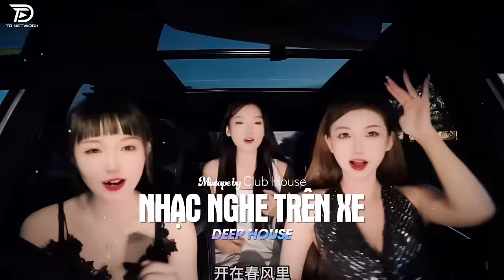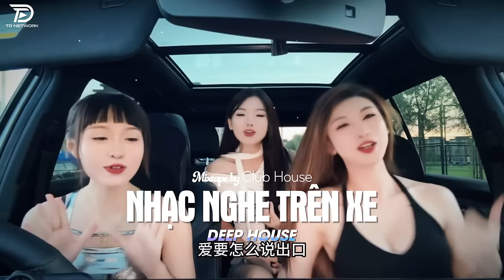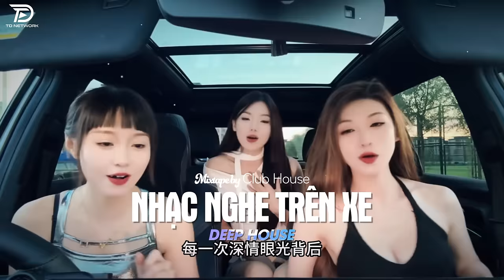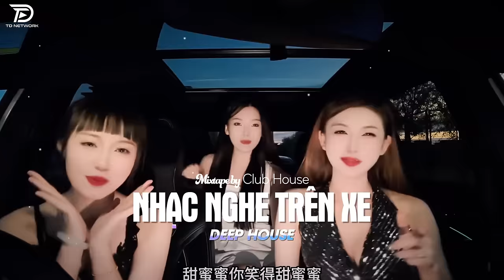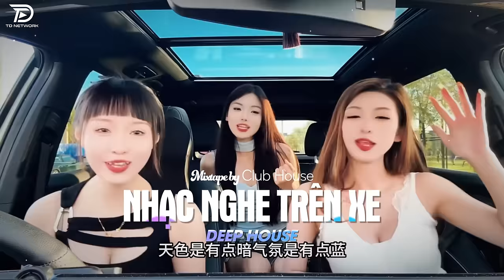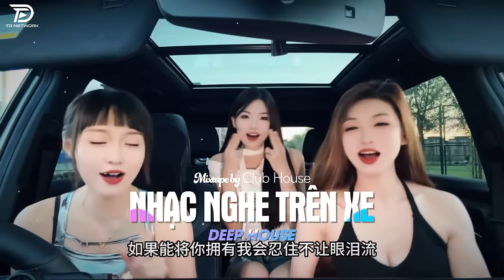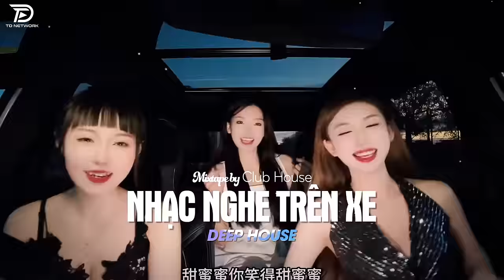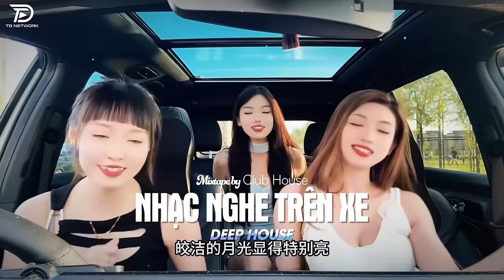NHẠC NGHE TRÊN XE - MIXTAPE VIET DEEP 2024 | DEEP HOUSE 8X9X HOT TIKTOK HAY NHẤT